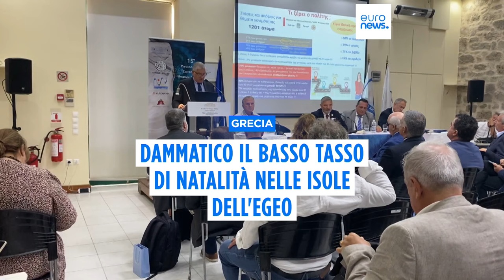Grecia: drammatico calo demografico, l'isola di Agiostrati conta solo 250 abitanti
Le piccole isole del Mar Egeo stanno iniziando a subire le conseguenze del basso tasso di natalità. Secondo stime la forza lavoro della Grecia si ridurrà del 50 per cento entro il 2100. L'isola di Agiostrati è l'esempio più drammatico di questa tendenza negativa. Al momento conta solo 250 abitanti